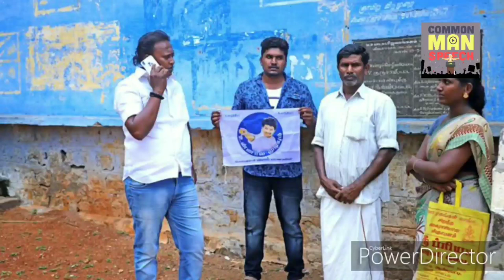உதவி செய்வதில் ஒரு முன் உதாரணமே தளபதி ! தளபதி விஜய் செய்த உதவி என்ன தெரியுமா ? Thalapathy Vijay 64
Bigil Record Breaking Box Office Collection  Thalapathy Vijay, Nayanthara  Atlee  Ags

Bigil is a 2019 Indian Tamil-language sports action film written and directed by Atlee and produced by Kalpathi S. Aghoram under the banner AGS Entertainment. The film stars Vijay and Nayanthara in leading roles. The film has music composed by A. R. Rahman. The film's title, Bigil was announced on 22 June 2019.

Actor Thalapathy Vijay Help to the Farmers Directly , and Actor Vijay Meets Farmers at Theni District and Helps Some Money to farmer's Loan - Thalapathy Vijay's Politicial Movie
 Upcoming Updates of Thalapathy 64 , Vijay 64 , Thalapathy 65 and Vijay 65